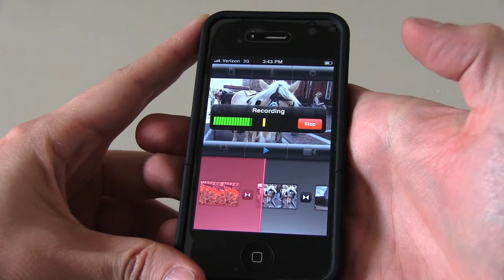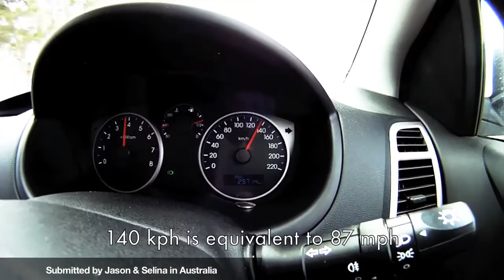MMShow 2012-0416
Do you love watching other people's videos online? Have you ever wanted to get your story down on video? Well, in this week's MMShow episode 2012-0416, Dan offers a brief look at how iPhone users can capture and assemble a story using iMovie for iPhone and iPad. It's certainly nothing to be intimidated about, so go experiment and share it online. And while we're at it, the offer is still on the table for those interested in contributing to MMShow. It's so simple and straightforward, even a caveman can do it. In fact, we've added our Good Friend B_Cap (aka Brian Capobianchi) to the lineup. This week he comes to us from the Howard Theatre in Washington, DC.
Featuring:
Dan Freund
Jeff Deck - 02:17
Brian Capobianchi - 03:51
Jason & Selina - 04:26
Chuck Galle - 05:03
Phil & MZ Kliger - 06:03
...::.[ORP].::...